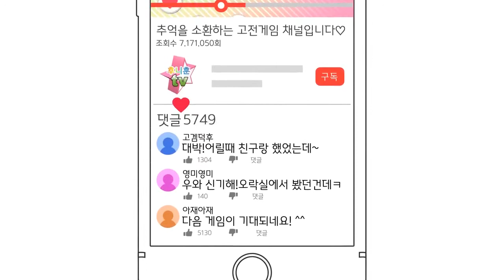고전게임 원코인)타락천사-타락한 천사 Psikyo(Daraku Tenshi The Fallen Angels 1998)원코인 한판하기